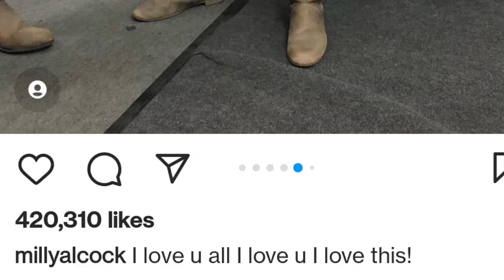House of the Dragon Star Milly Alcock Shares BTS Photos Before Her Final Episode